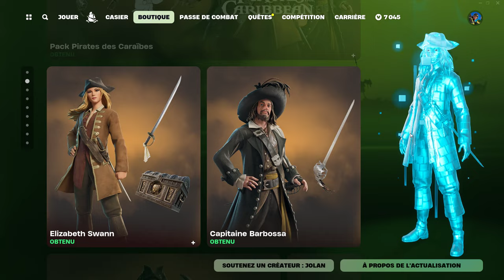GAIN DE NIVEAU PANTIN DU DÉSERT + TEASER DEADPOOL & WOLVERINE NEW BOUTIQUE FORTNITE 24 JUILLET 2024